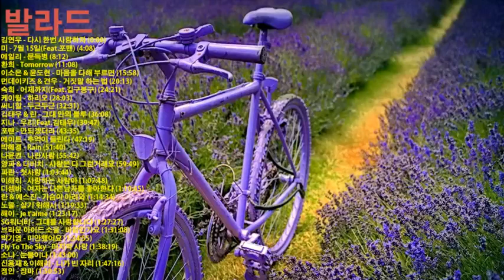가창력 최고인 가수들의 노래모음 2018 | 노래 잘하는 가수 노래모음 2018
◆Music Korean Playlits  왓스튜디오는 좋은 노래 공유채널입니다^^
◆앞으로도 좋은노래 함께 듣도록 제작해서 공유하겠습니다~ ^^

◆Music Korean Playlits is a good songs sharing channel.
◆I'll make a good song for you and share it with you.

노래, 겨울 노래, 겨울 노래모음 , 겨울 발라드, 슬픈 노래, 이별노래,
크리스마스 노래, 밤에 듣기좋은 노래, 베스트20, 조용한 겨울노래, 고음질

kpop best winter songs
Kpop winter music collection